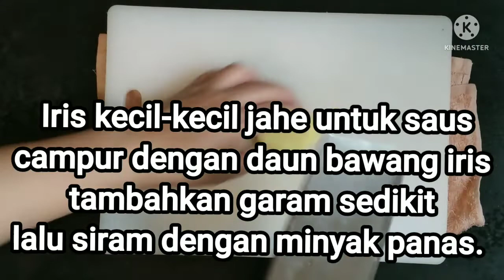Masakan sehari-hari hongkong steam ayam Pak cik kai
Cara memasak steam ayam ala hongkong masakan sehari -hari yang mudah enak dan simple
Bahannya
1 kg daging ayam
1 ruas Jahe
2 batang daun bawang
1 sdm garam
2 sdm air perasan jahe
2 Sdm kecap asin

Caranya : Tonton video ini sampai habis ya...
Terima Kasih